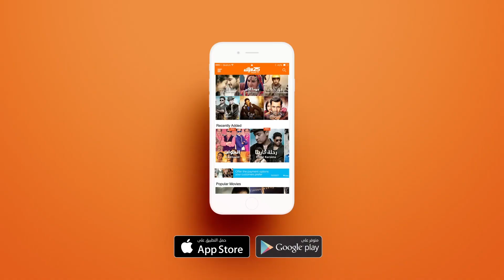مسلسل حب بطعم الماسالا - اشترك الآن | وياك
مسلسل حب بطعم الماسالا الآن على وياك

:هذا ما ستحصل عليه عند الإشتراك بتطبيق وياك
مشاهدة متواصلة بدون اعلانات
محتوى اصلي و حصري